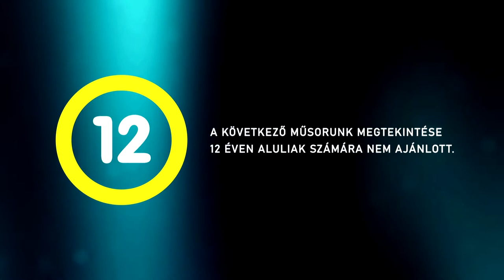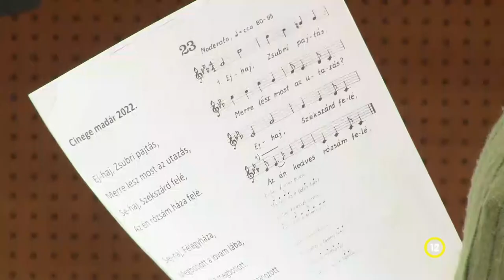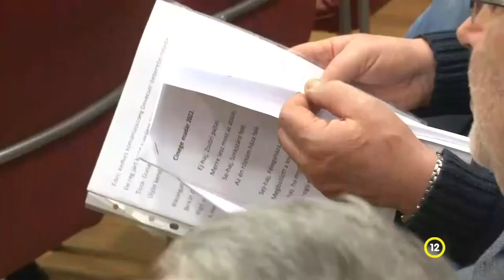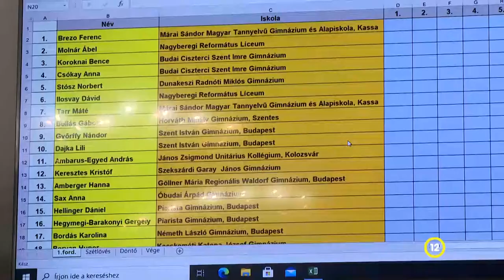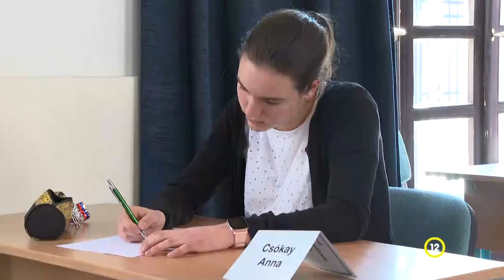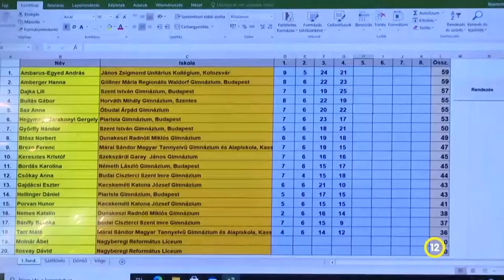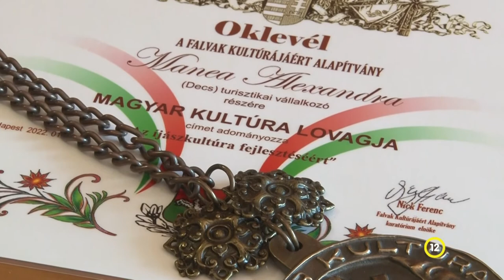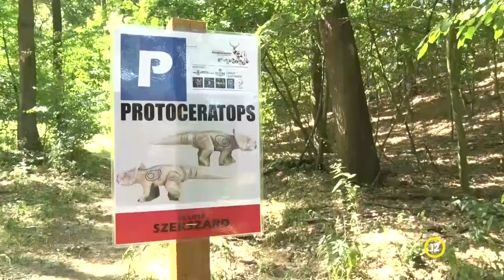Kultúrszoba - kulturális magazin 20220325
A Muslincák szobrot emelnek Lányi Péternek
Czirok Róbert - a Star Wars sorozat szereplőit, jeleneteit láthatják a kiállításon
Mónus József - íjász világbajnok
A határon túlról is jöttek diákok a földrajzversenyre - Garay János Gimnázium, Szekszárd